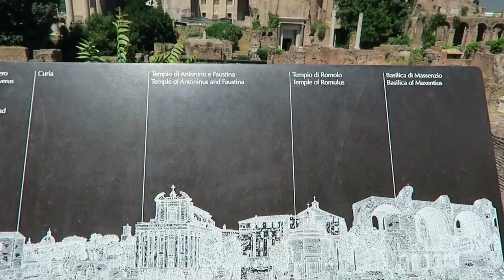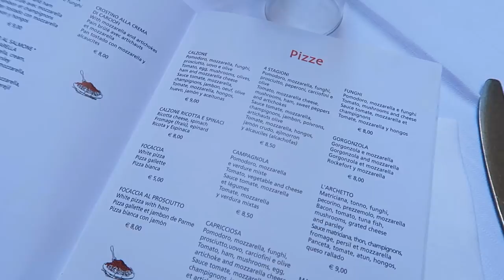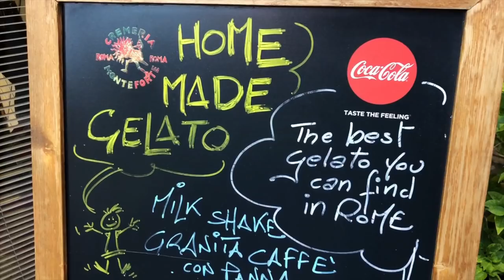Roman Ruins & Cat Spotting ROME VLOG 2 | Black Friday